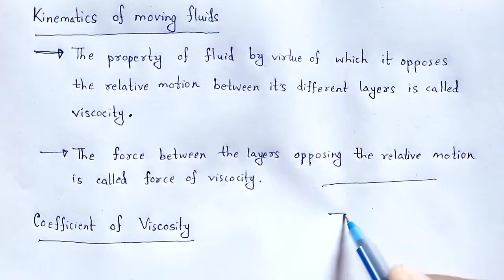FLUID MOTION & VISCOSITY: Kinematics of moving fluid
In this video we studied about the concept of kinematics of moving fluid that are viscosity, force of viscosity, coefficient of viscosity, fluidity and some terms like stream line flow, turbulent flow.

You may download hand written rough pdf notes of FLUID MOTION & VISCOSITY

All playlist link:

MECHANICS

1.      Mechanics, D.S. Mathur, PS Hemne (S. Chand Publishing )

2.      Introduction to Special Relativity, R. Resnick (John Wiley)